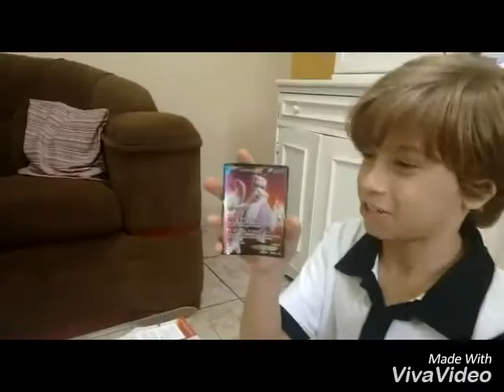Pokemon Mcdonalds!!!!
Likeee